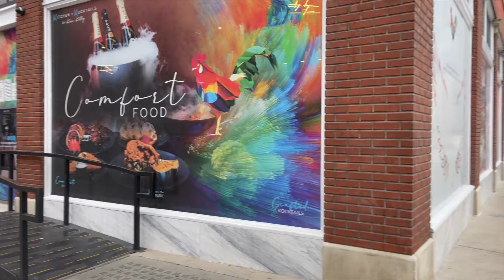Kitchen+Kocktails by Kevin Kelley in Dallas! Full Review!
Hey Guys,

After 2 years, I finally got a chance to check out Kitchen+Kocktails in Dallas. This place is impossible to get a reservation! I can't believe I got one on a Sunday morning last minute.
It's located in Downtown Dallas, right off I-75. There was easy parking available accross the street. They service fancy Soul Food and lots of Drinks and Cocktails.
I have been wanting to go, but I am not about waiting or doing the most just to get food. I will wait. Let me tell you... whew!
Just check out the review.
Our server was Antonio, definitely ask for him if possible!

I had to add music to avoid copyright, but wanted you guys to get the raw reaction!
Here's the website and I booked my reservation on opentable.com

XOXO!